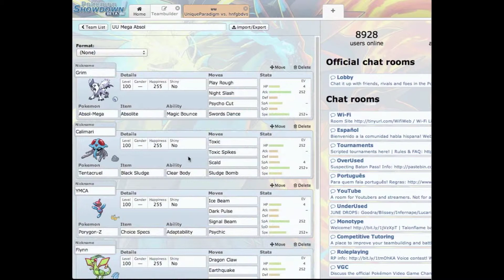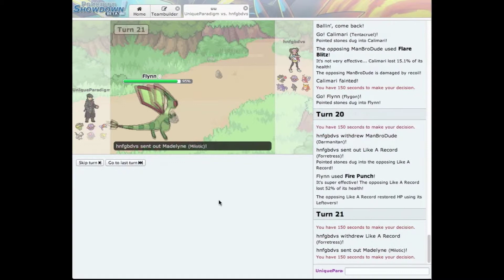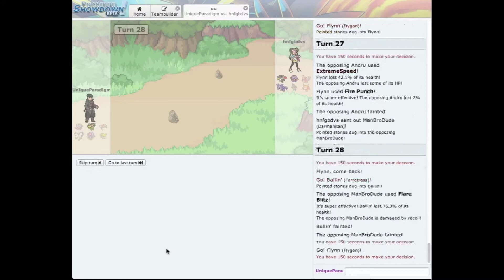Showdown Be Trippin' - UU Pokemon Showdown #6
So Showdown went and changed stuff, and it irked me. Yeah, I just said irked. What're ya gonna do about it, huh? HUH?! ... *clears throat*... Enjoy!